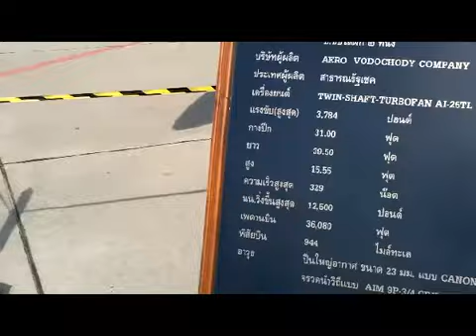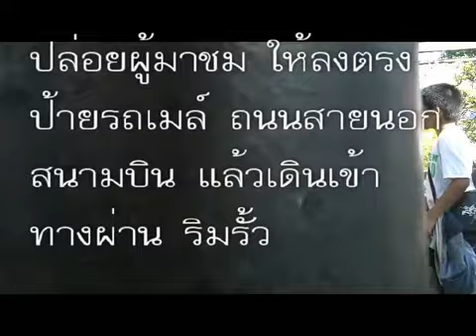Children 's Day_B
National Children 's Day !!! Part 2
On every second Saturday of January , is
officially the day of children in Thailand as
a national tradition . A man who always regards
himself to be  young  at heart joined this
occasion with another parents , because
his own two sons have grown  to be adults,
not youths as the early years he and his wife
had brought them up. HahahahA.